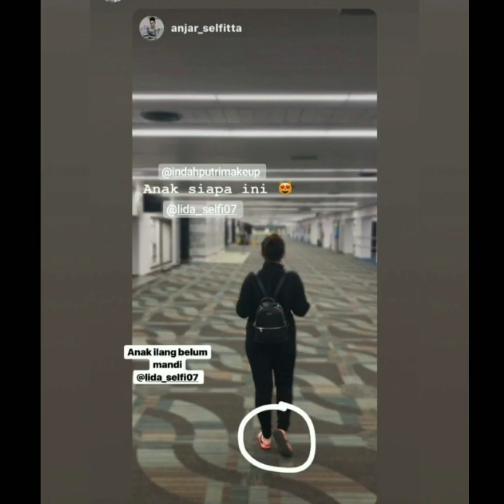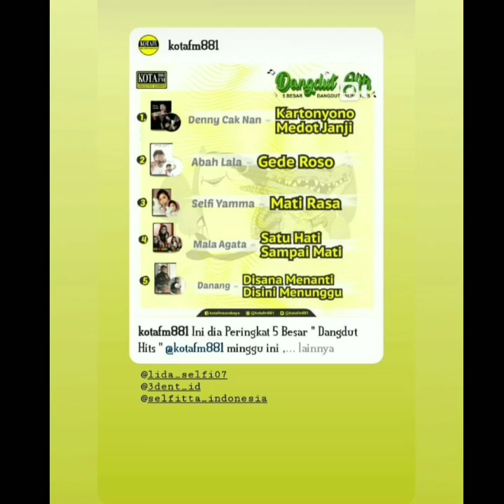Selfi Yamma_STORIES Perjalanan Palembang Menuju Makassar